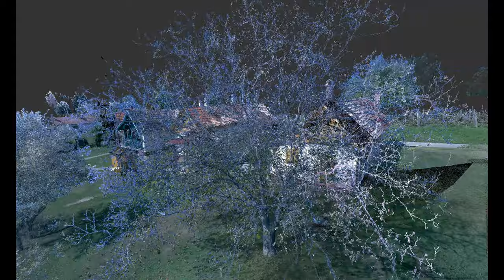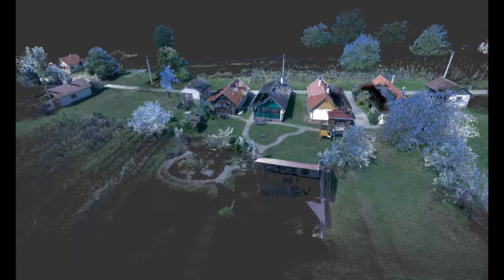Petrikeresztúr, Patóhegyi borházfalu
A szőlőhegyek híresen rossz boraik ellenére élénk színfoltjai voltak a zalai életnek. Ez az egykor színes világ fakul, de a Petrikeresztúrhoz tartozó patóhegyi pincesoron ma is megfigyelhetőek, sőt átélhetőek a mindennapjai. A ma is álló, ősi, boronafalú pincék és a szocializmus éveiben épült tipikus kis présházak sorából hat épület néhány éve népies, bár nem göcseji stílusban megújított apartmanként született újra Patóhegyi Borházfalu néven. Itt bárki megszállhat, és a szőlőhegyi élményhez ma már noah – ezen a tájon noha – szőlőből szüretelt bort sem kell innia. A pincesoron áthalad a Rockenbauer Pál Dél-dunántúli Kéktúra útvonala, de a vadászok is kedvelik Petrikeresztúr környékét.